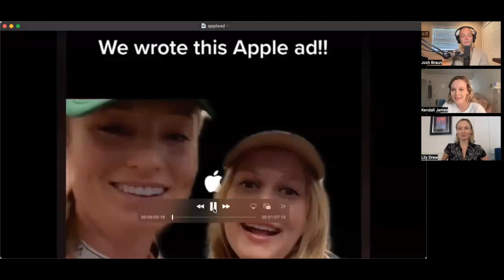Prospecting Celebrities with Kendall and Lilly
Hi, I'm Josh Braun. I post weekly videos to help salespeople. My Badass B2B Growth Guide gives you the best possible chance of starting conversations with people you don't know. It's a radically honest approach where prospects feel safe telling you the truth because they don't feel "sold" or "manipulated."